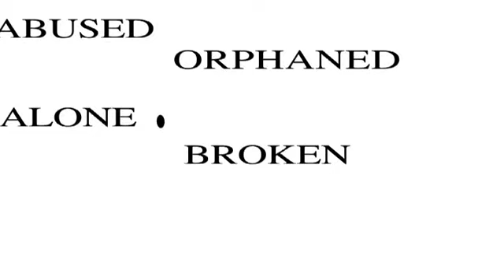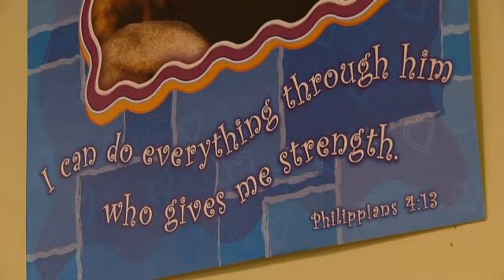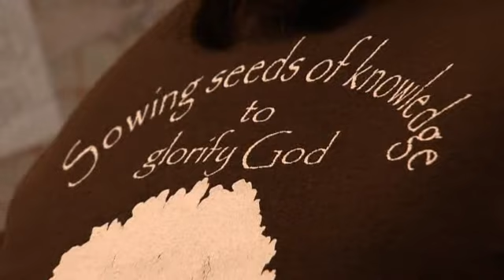Mustard Seed Ranch TN